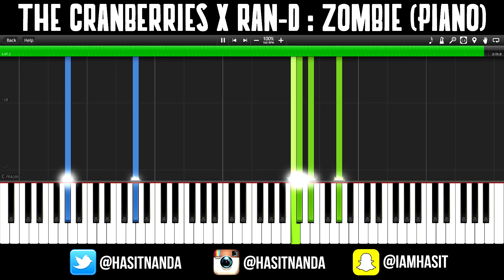The Cranberries | Ran-D | ZOMBIE Tutorial (How to play on Piano)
Drop me a message with your full name on WhatsApp (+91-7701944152) if you want to be included in my WhatsApp broadcast list. You will get notified about future music, shows, covers and projects before anyone else.